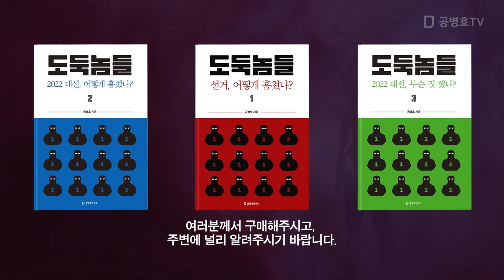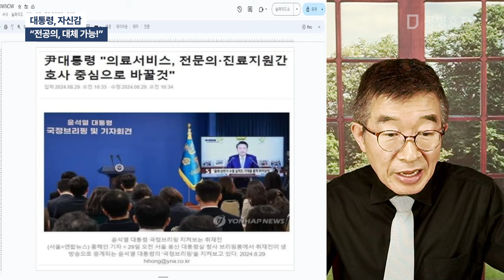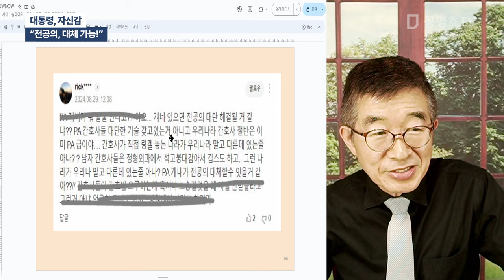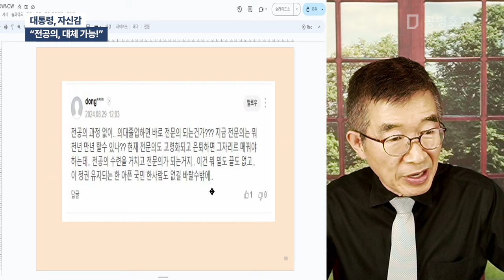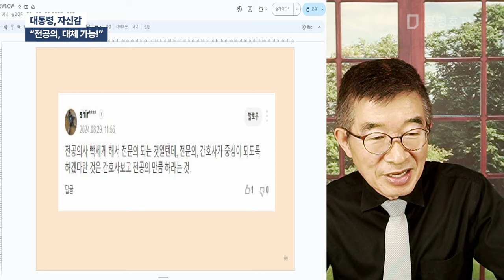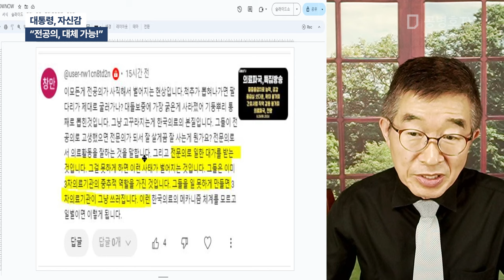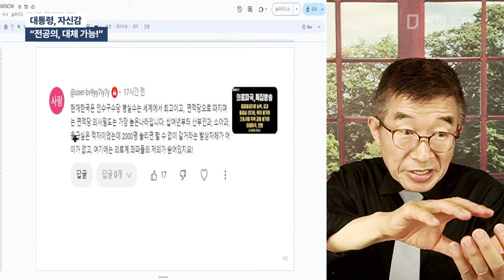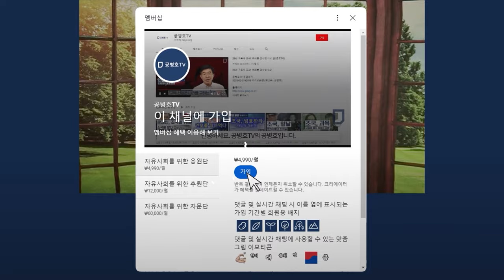대통령, 자신감 / "전공의, 대체 가능!" [공병호TV]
Bitcoin : 3MTW849AkP2ftLeSK2teZHMmzLu7Z83s9U